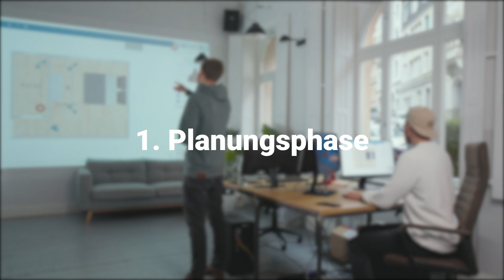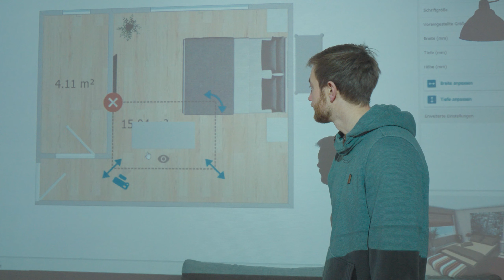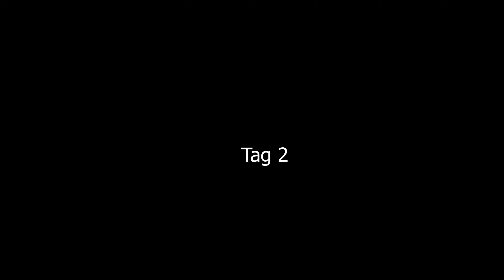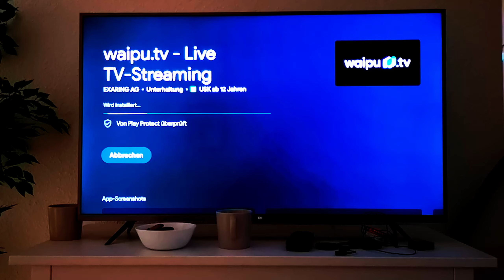Ferienwohnung planen, einrichten in 24 Stunden vermieten? | Airbnb Experiment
Wir haben versucht eine neue Ferienwohnung innerhalb von nur 24 Stunden fertig zu stellen. Dabei gehen wir kurz auf die Planungsphase, die Einkaufsphase und auf die Möblierungsphase ein und sagen dir, worauf du dabei besonders achten musst.

Die Planung erstellen wir mithilfe eines 3D Planungstools, womit wir genau wissen, wie wir die Möbel in der neu einzurichtenden Ferienwohnung hinstellen. Das spart Zeit für die Einkaufsphase, wo wir die richtigen Möbel gut und günstig für das Objekt einkaufen. Beim Einkauf gibt es ebenfalls Tricks, die einem helfen, das Objekt schneller auf Airbnb zu inserieren.

Bei dem Aufbau der Möbel in der Immobilie zeigen wir dann unseren Ablauf, wie wir es genau schaffen können in kürzerer Zeit die Ferien Immobilie fertig zu stellen um so schneller als andere in die Vermarktung kommen und die Ferienwohnung schnell zu vermieten.

Wenn du lernen willst, wie du ein eigenes Airbnb Business aufbauen kannst, vereinbare hier ein kostenloses Erstgespräch mit uns:

Wie man ein automatisiertes Ferienwohnungsgeschäft aufbaut, die perfekte Preisstrategie findet und welche Fehler man besser nicht machen sollte und welche wir gemacht haben, das erzählen wir dir auf diesem Youtube - Kanal rund um das Thema möblierte Vermietung.